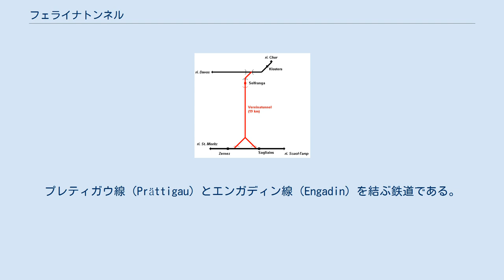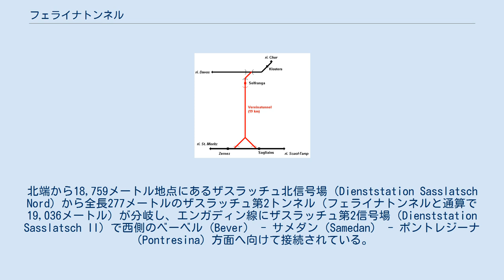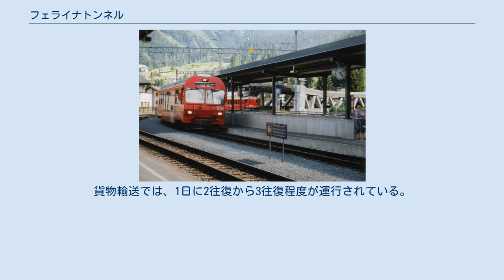フェライナトンネル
フェライナトンネル（ドイツ語: Vereinatunnel）はスイスレーティッシュ鉄道（RhB: Rhätischen Bahn）のフェライナ線（Vereinalinie）にある鉄道トンネルである。
全長19,042メートルで、狭軌の山岳鉄道トンネルとしては世界で最も長い。
プレティガウ線（Prättigau）とエンガディン線（Engadin）を結ぶ鉄道である。
 標高2383メートルのフリュエラ峠（Flüelapass）を越える道は悪路であったため、改良された道路を建設するか、自動車を積載した列車（いわゆるカートレイン）を運行できるトンネルを建設するかがグラウビュンデン州の州民投票に掛けられ、鉄道建設が選択された。
 トンネルの建設は北側からはトンネルボーリングマシンにより、南側からは古典的な発破工法によって行われた。
貫通は1997年3月26日。
 1999年11月19日、モリッツ・ロイエンベルガー（Moritz Leuenberger）交通大臣を迎えて開通式が行われ、その3日後に実際の運行が開始された。
 フェライナ線はクロスタース（Klosters）（1191メートル)を起点とし、ダボスとクールを結ぶレーティッシュ鉄道の幹線からツークヴァルトトンネル（Zugwaldtunnel）内で分岐して、自動車を積載する設備のあるゼルフランガ（Selfranga）（1281メートル）へ向かう。
フェライナ線は単線であるが、トンネルのほぼ中央に列車の交換ができるフェライナ信号場（Kreuzungsstelle Vereina）が存在する。
最高速度は100km/hで、列車はおよそ17分でトンネルを通過する。
 トンネルの南端は2つに分岐している。
北端から18,759メートル地点にあるザスラッチュ北信号場（Dienststation Sasslatsch Nord）から全長277メートルのザスラッチュ第2トンネル（フェライナトンネルと通算で19,036メートル）が分岐し、エンガディン線にザスラッチュ第2信号場（Dienststation Sasslatsch II）で西側のベーベル（Bever） - サメダン（Samedan） - ポントレジーナ（Pontresina）方面へ向けて接続されている。
フェライナトンネル本線は自動車積載駅であるサヤインス（Sagliains）（1432メートル）で終わり、エンガディン線に東側のラヴィン（Lavin） - スコウル（Scoul） - タラスプ（Tarasp）へ向けて接続されている。
 サヤインスへ通じる本線側の線路は、1時間に片道あたり、1本から3本程度のカートレインと1本の旅客列車が運行されている。
オーバーエンガディン側への支線は、需要が少ないためエンガディン・オブ・スター号（Engadin of star）以外の旅客列車には使用されていない。
貨物輸送では、1日に2往復から3往復程度が運行されている。